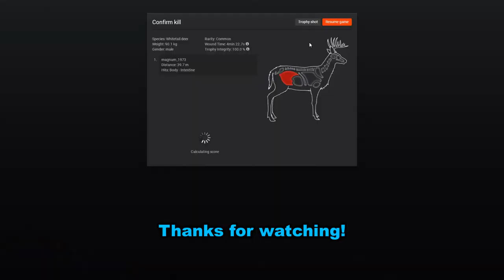Red Deer Legacy Racks / First Multi Mount! - theHunter Call of the Wild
TruRACS for red deer are coming the 26th, so I've been spending some time going after some legacy racks trying to get some decent stags to go in my new lodge. I take the M1 garand out to Hirschfielden and Cuatra Colinas to hunt for some trophy red deer!